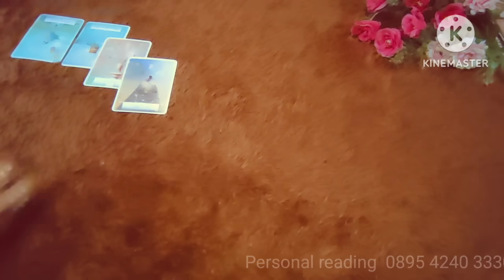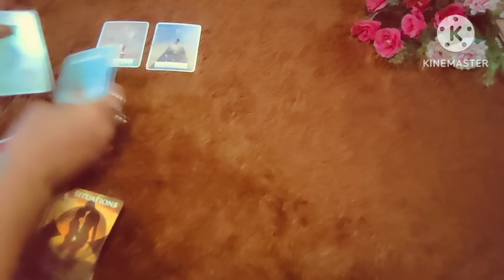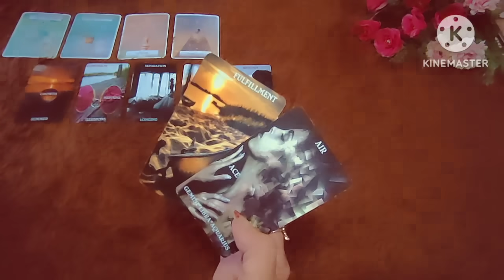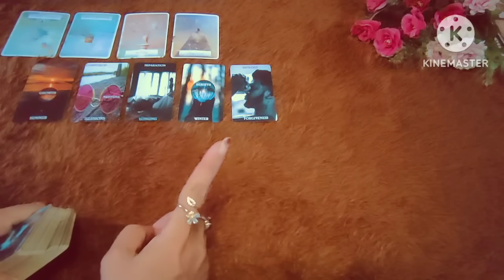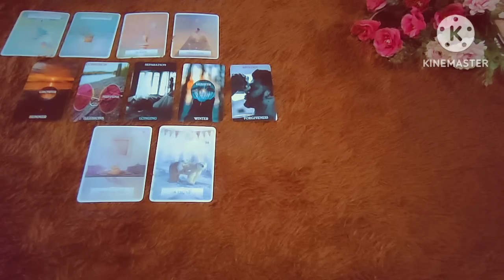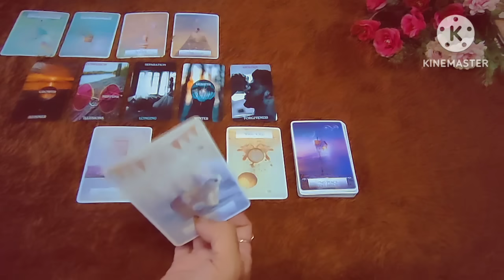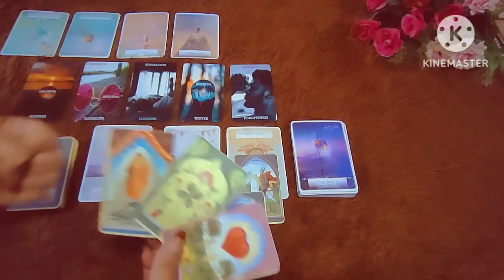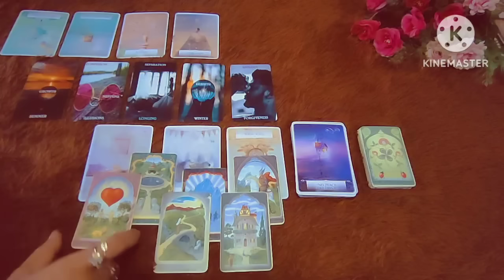🌹 Seseorang akan masuk 🌹Cerita baru akan kembali dimulai... Siapkah untuk membuka hati ?